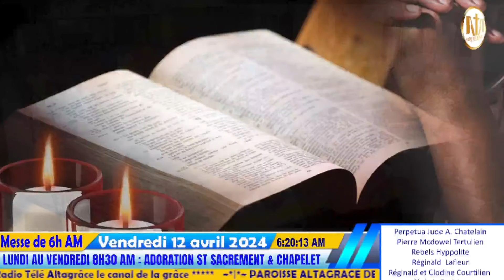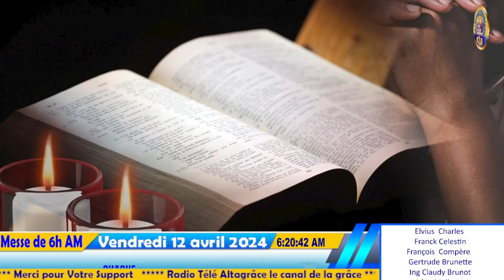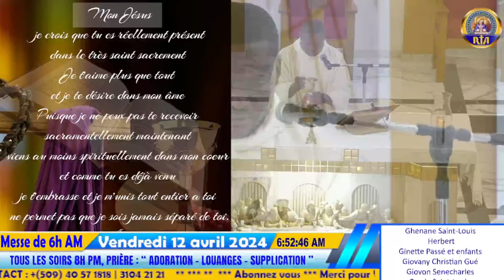Messe de 6h AM de la 2ème Semaine du Temps Pascal | Vendredi 12 Avril 2024